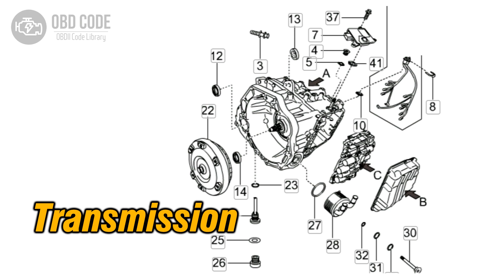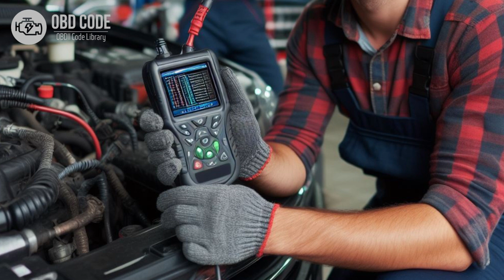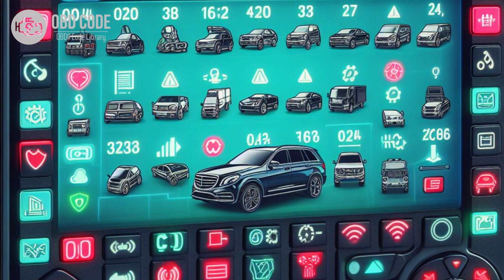P0614 ECM/TCM Incompatible 🟢 Trouble Code Symptoms Causes Solutions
P0614 ECM/TCM Incompatible